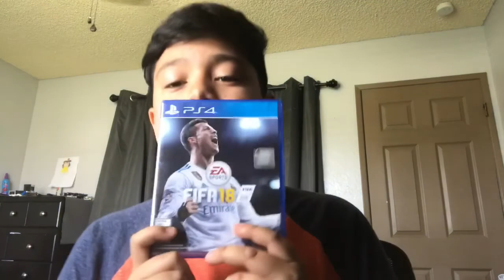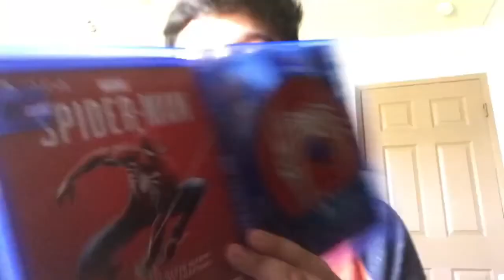WHAT I DID AND GOT FOR MY BIRTHDAY 🥳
Hello today I am telling you what I did and ate and show you my gifts.